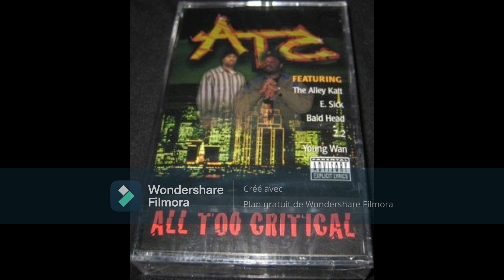A.T.C. - Lyrical Riot 1996 Frisco 💥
All Too Critical (CD, Album) Straight Black Records